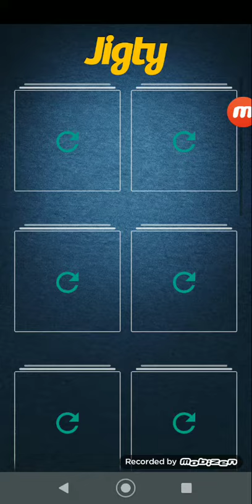Jigty pt 2